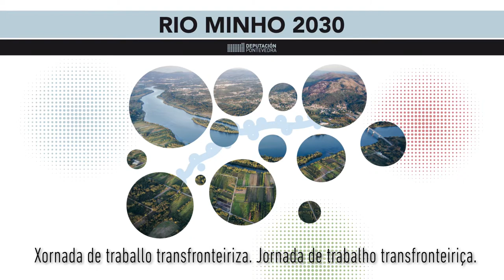Resumo. Xornada de traballo transfronteiriza. Peche institucional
A presidenta da Deputación, Carmela Silva, e o Presidente da CIM Alto Minho, Manoel Batista pechan a xornada de traballo transfronteiriza.